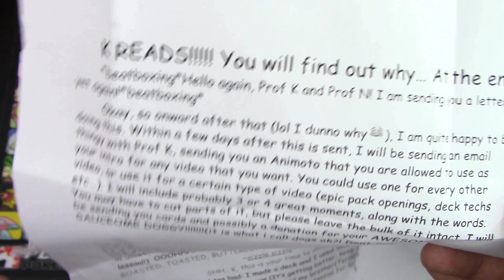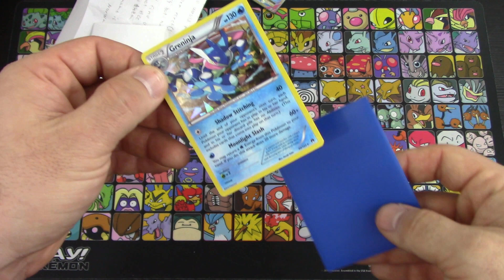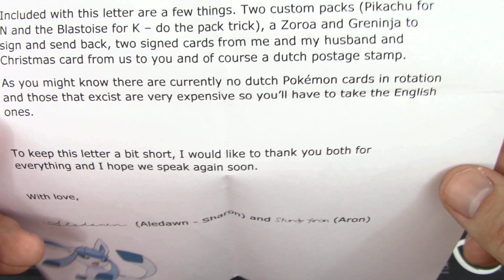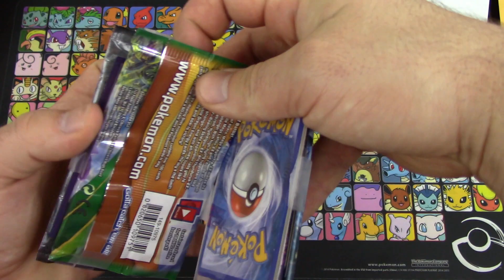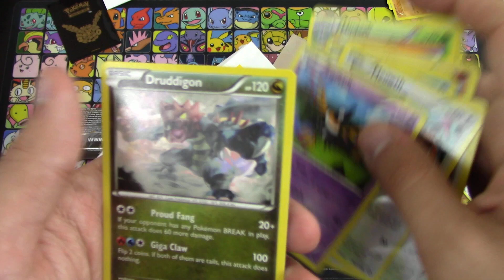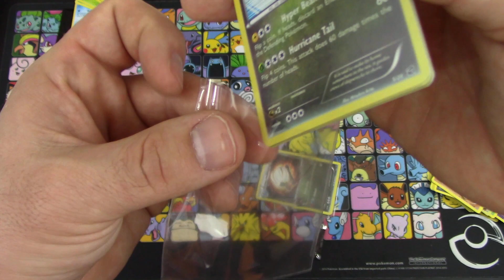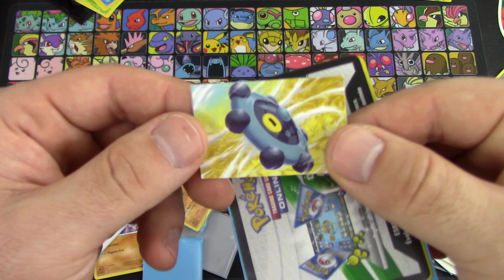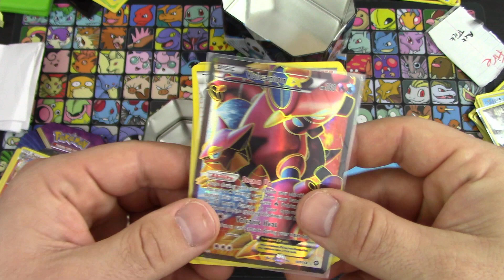Pokémon Cards - Mega Mailbox Mania Monday #79!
Kevin Krust
Executive Producer/Manager